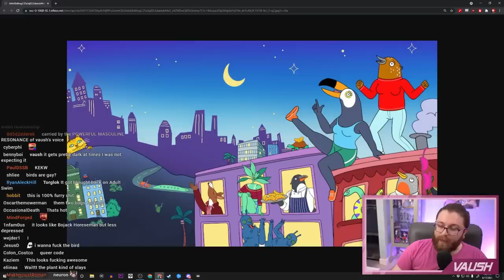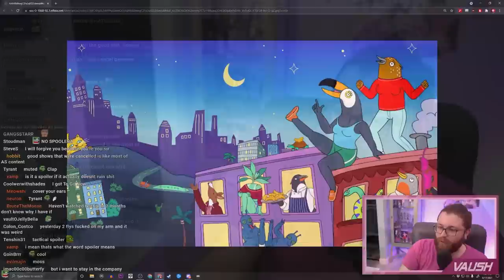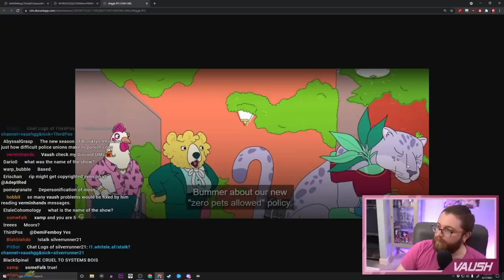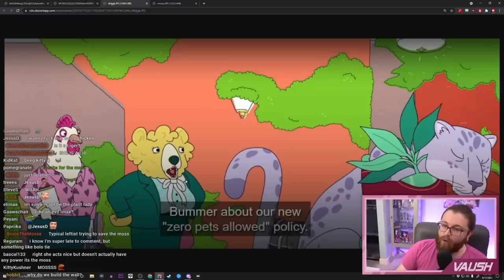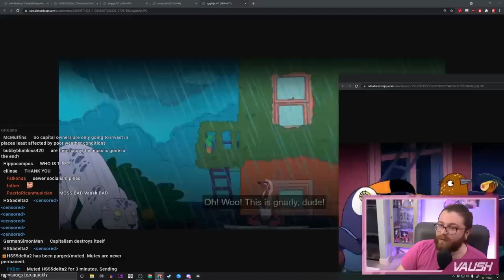The Brilliant Anticapitalism of Tuca And Bertie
...it's just moss.

🌟 Other Socials 🌟